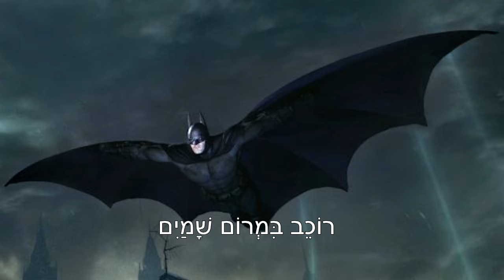שיר דויטש | שנה טובה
ביצוע מיוחד לרגל השנה החדשה! כוכבים אורחים: בטמן, רובין, בטגירל ושאר ליגת הצדק!

מילים: לוין קיפניס
לחן: נחום נרדי
ביצוע, הקלטה ועיבוד: שיר דויטש

מילים:
שנה הלכה, שנה באה
אני כפי ארימה
שנה טובה לך, אבא,
שנה טובה לך, אמא
שנה טובה, שנה טובה!

שנה טובה לדוד גיבור
אשר על המשמרת
ולכל נוטר, בעיר, בכפר,
ברכת "חזק" נמסרת.

שנה טובה, טייס אמיץ,
רוכב במרום שמיים,
ורוב שלום מלח עברי,
עושה דרכו במים.

שנה טובה לכל עמל
בניר וגם במלט,
שנה טובה ומתוקה
לכל ילדה וילד!